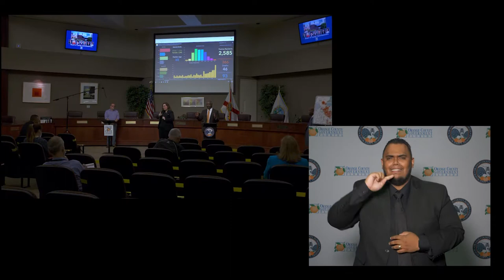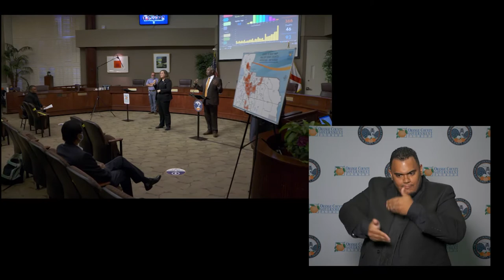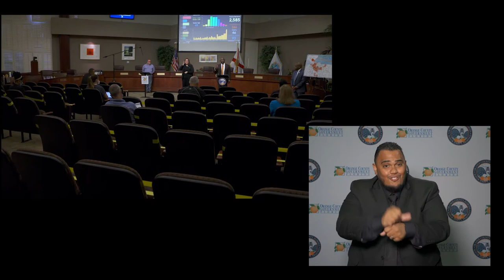Did You Know | Meet Orange County Government’s ASL Interpreters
Among the familiar faces at Orange County Government’s COVID-19 updates (nearly 60 conferences and counting so far since March 2020) are American Sign Language (ASL) interpreters, from Kissimmee-based ASL Services. The ASL interpreters play a key role in making sure the County’s hearing impaired residents have equal access to communication.